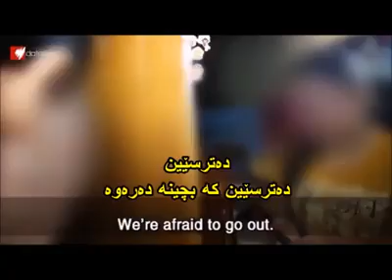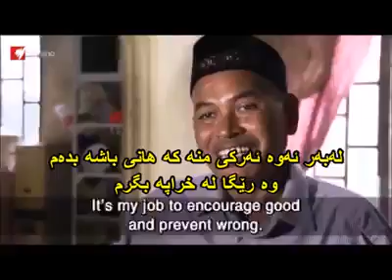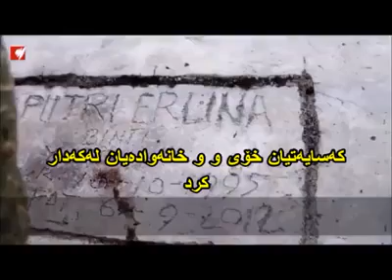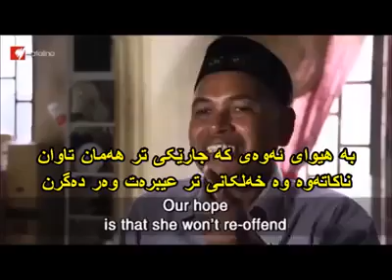شەریعەتی ئاینی عەراب